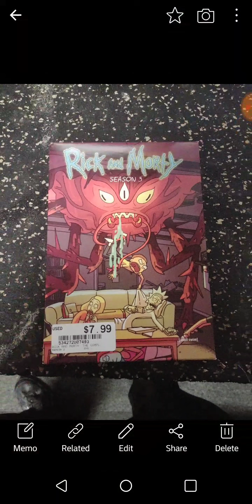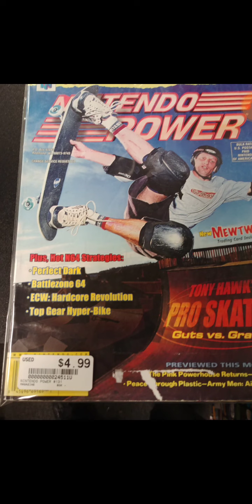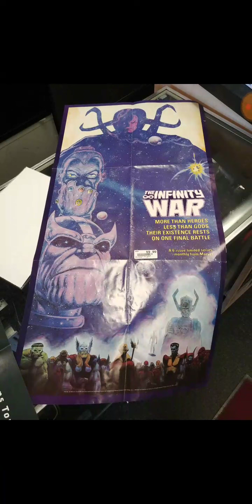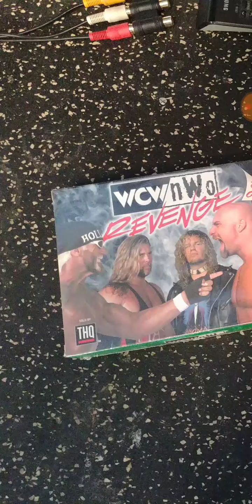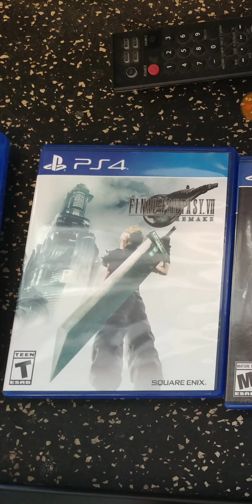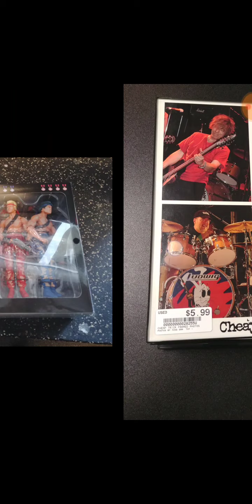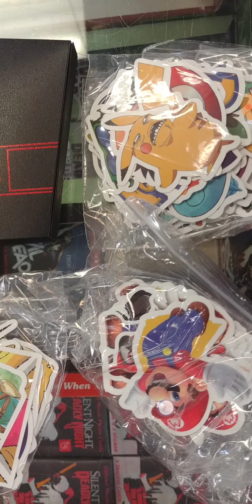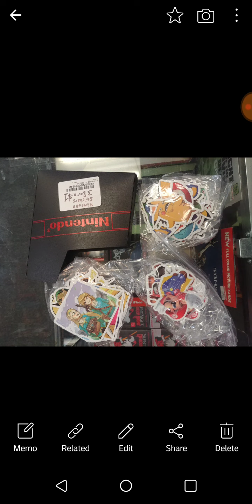GAMESWAP GOODIES August 2020